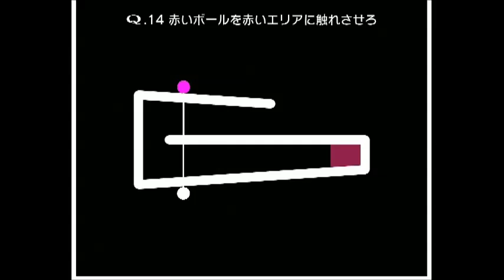物理パズル『Q』 TERTIARY STAGE 14 5-stepでの攻略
TERTIARYのステージ14を5手でクリアした動画です。詳しい解説は↓のページで。